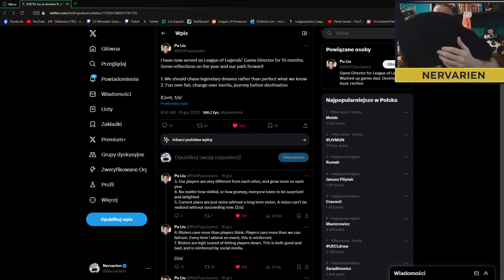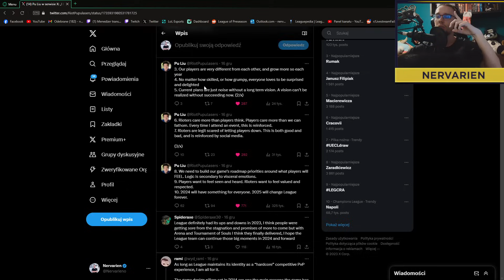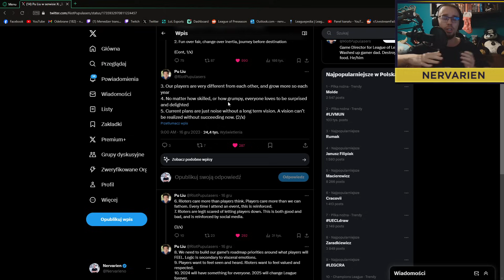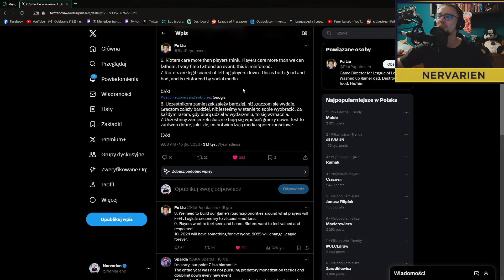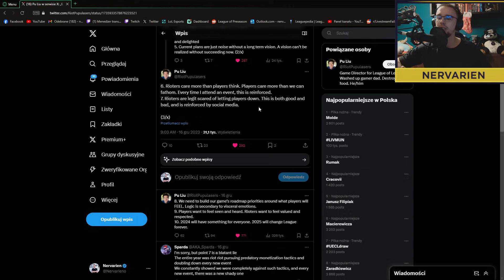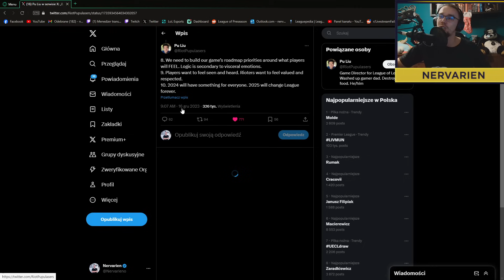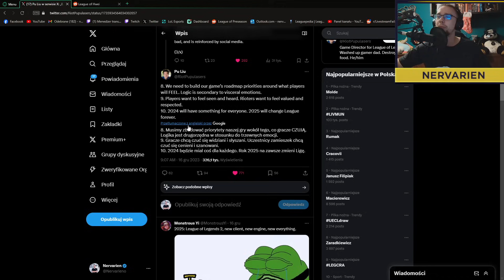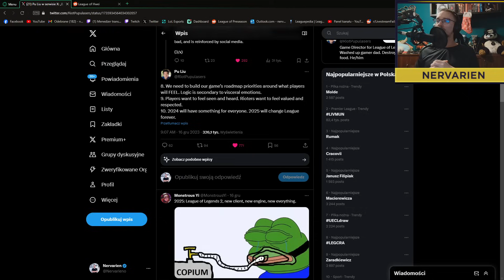ROK 2025 ZMIENI LEAGUE OF LEGENDS NA ZAWSZE